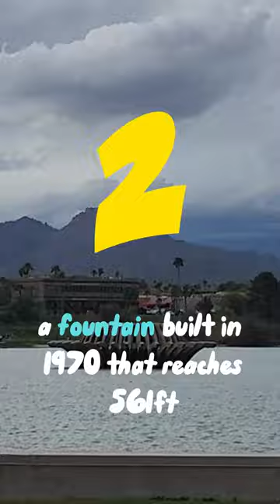The World's Biggest Fountain Turned GREEN on St. Patrick's Day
Built in 1970, did you know that Fountain Hills' World Famous Fountain became the largest fountain in the world? Reaching 560 feet at maximum height for events and 300 feet on a daily schedule, the fountain has been surpassed only twice since the 70s. Today, the largest fountain in the world is King Fahd's fountain in Jeddah, Saudi Arabia. In addition to the Fountain, Fountain Hills is also known for its winded and hilly streets alongside being the hometown of former Maricopa County Sheriff Joe Arpaio, once the most well-known figure from Arizona.